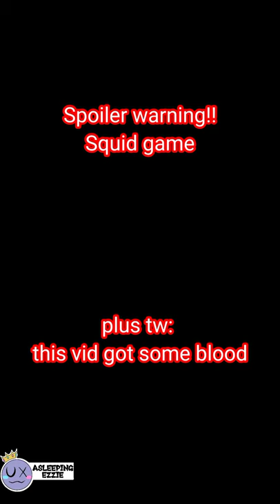Just Like you // Squid Game animatic // Hwang Jun Ho and Front Man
Yes squid game yay.

Also Check out my Instagram if You wanna see more fanart!